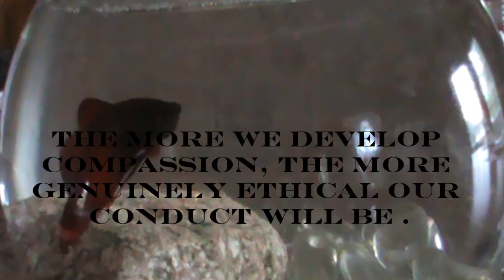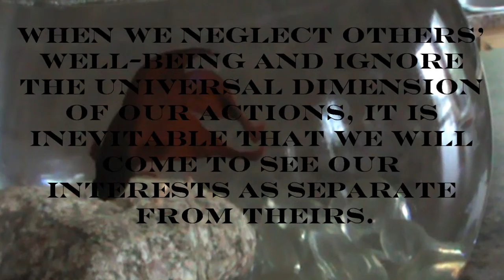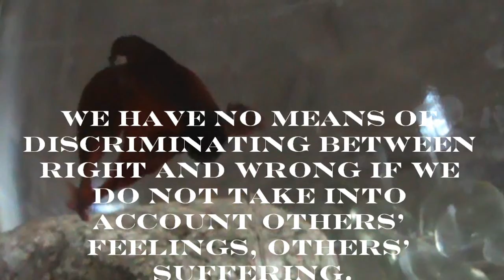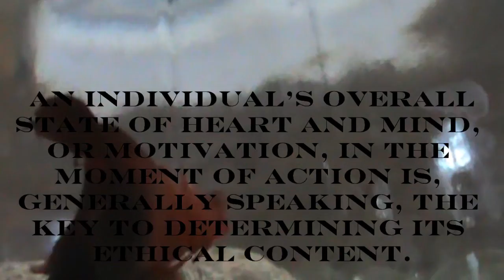Compassion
Universal responsibility for one another is key to mankind's survival   ..
Thank you Jordan :)